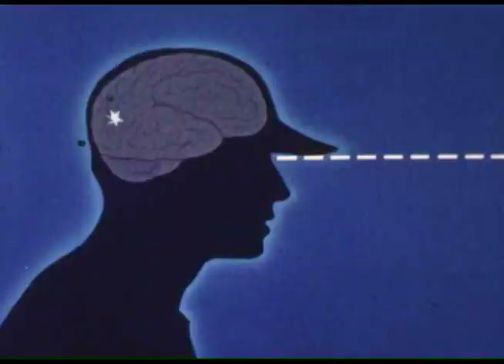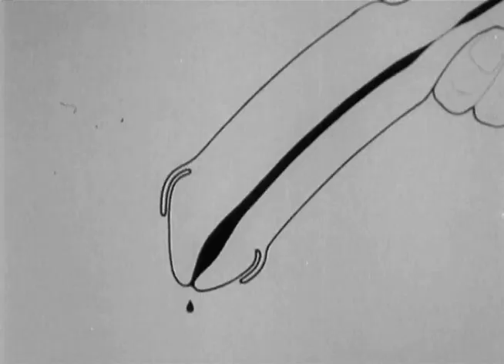Retrofootage Weirdness Reel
A demo of some of the strangest films from our archival film footage library - enjoy!